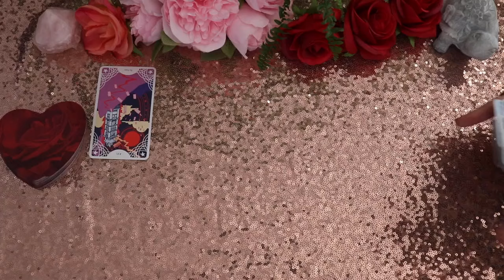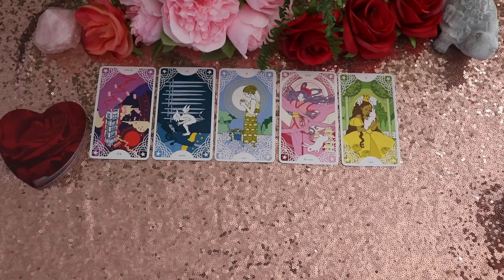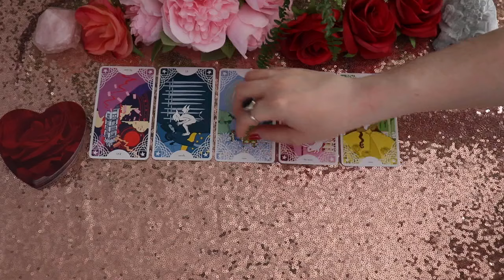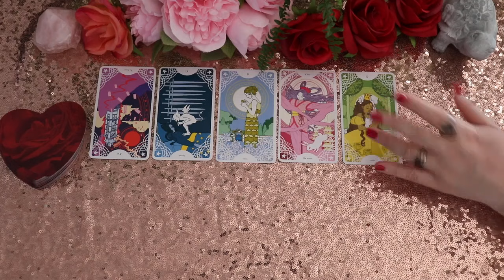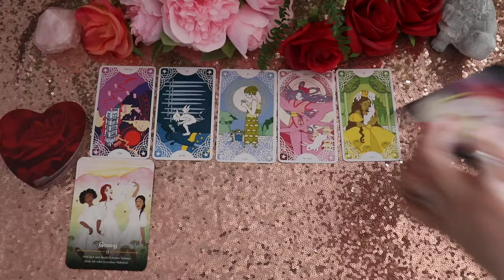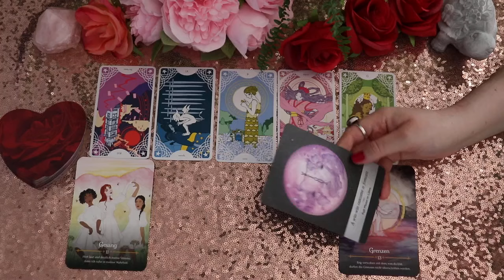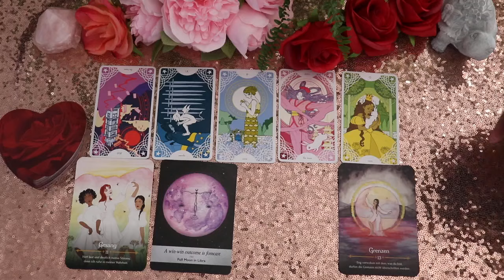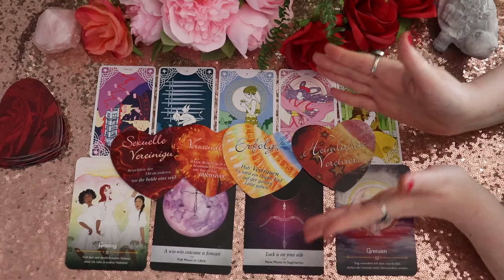♒ Wassermann ❤️ Liebesbotschaft September🔮Dein Selbstbewusstsein heilt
das ist dein Liebestarot für das Sternzeichen Wassermann im Monat September. Lass uns gemeinsam einen Blick auf deine Karten werfen!👀

Jasmin ❤️